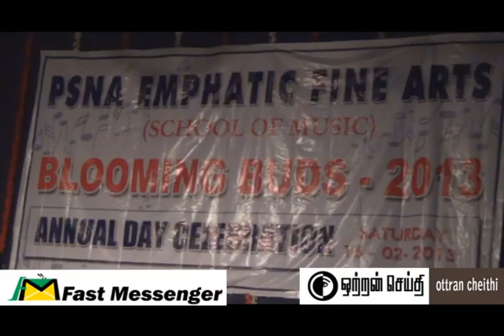M.S.Viswanathan at Annual Day Celeberation of PSNA Emphatic Fine Arts School of Music